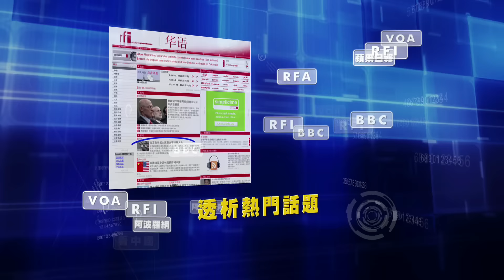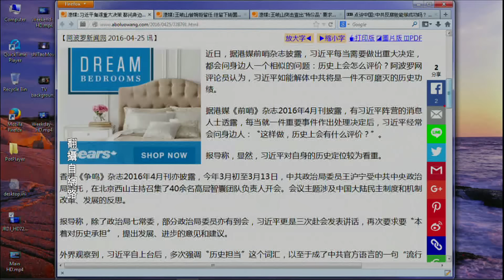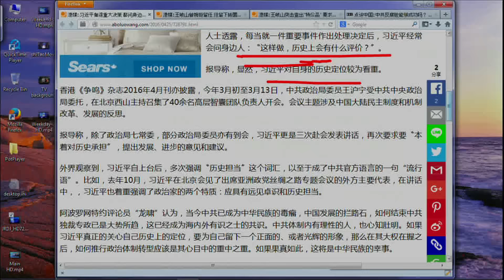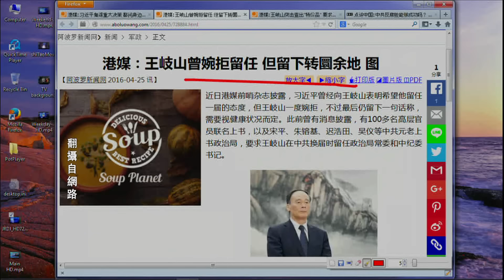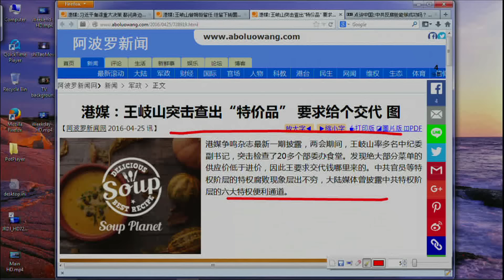《今日点击》习近平审慎历史评价 王岐山去留未定被挽留（2016/04/25）